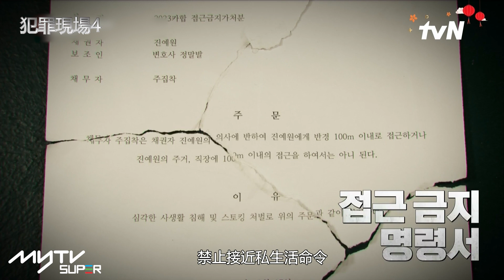犯罪現場4🔍｜# 朱玄英 朱執著是妒忌的真兇？｜還是模仿崇拜者？｜推理綜藝｜tvN (頻道505) ｜CJ ENM 點播區 緊貼韓國上架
犯罪現場4
出演：張鎮、朴芝潤、 張東民、 Key (金起范) @SHINee、 朱玄英、安俞真@IVE
CJ ENM 點播區   緊貼韓國上架

角色扮演推理綜藝節目犯罪現場時隔7年回歸！出演者將化身嫌疑人及偵探，解開殺人案的迷團，找出真兇。

首播日期: 逢星期三
播放時間: 晚上10時30分
播放頻道: 505 tvN

❗ 本視頻獲版權方許可發布